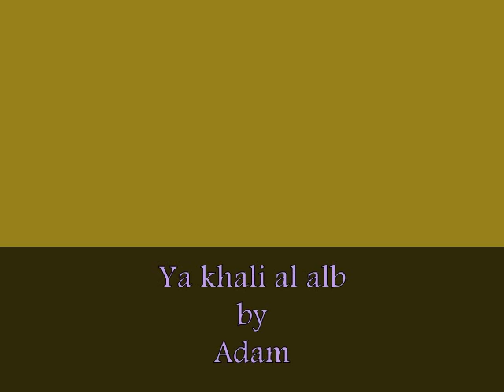ya khaliy alb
song of abdel halim by adam